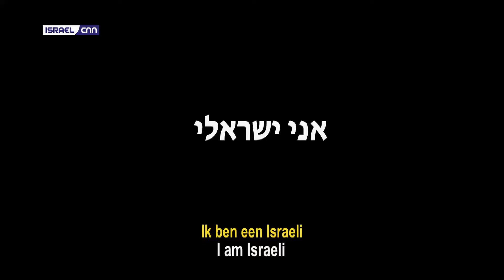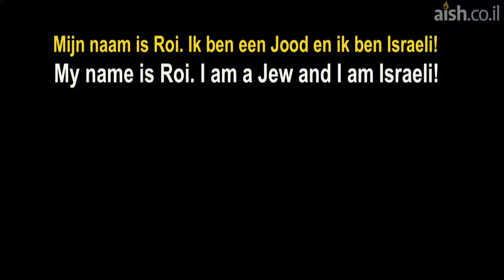Ik ben een Israeli - I am Israeli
NEDERLANDS + ENGLISH
Ik rij niet op een kameel.
Ik woon niet in de woestijn of een tent.
Ik eet geen falafel als ontbijt.

ENGLISH:
I don't ride on a camel.
I don't live in the dessert or a tent.
I don't eat falafel for breakfast